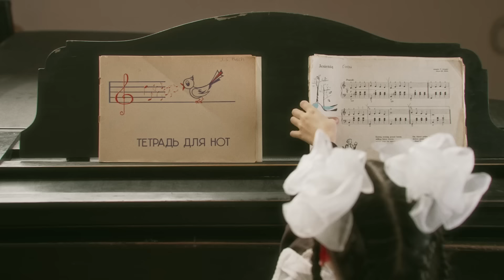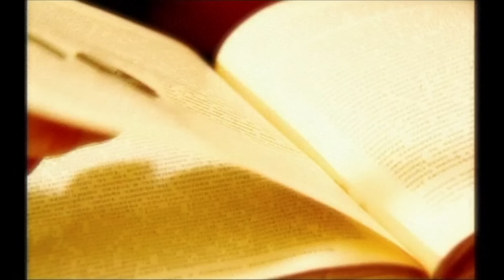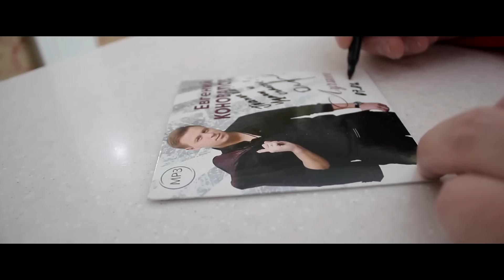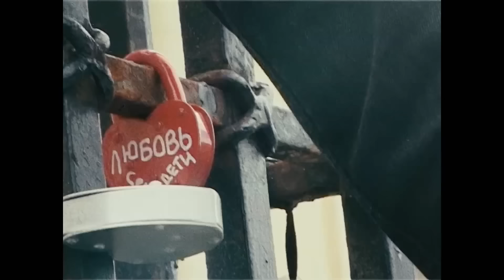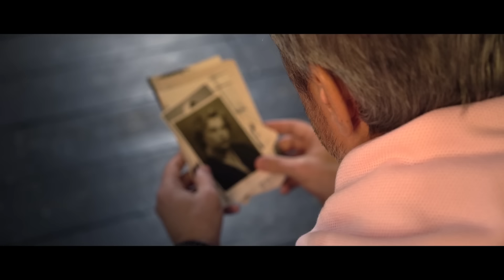СОЗВЕЗДИЕ ВЛЮБЛЁННЫХ 2@ParadeofStars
Сборник клипов "Созвездие влюблённых, часть 2"
01. Анна Ричч - Спасибо за любовь 00:00
02. Королев Виктор - Любовь дороже всего 03:25
03. Попова Любовь - Не обещай 07:26
04. МУЖИК ИЗ СИБИРИ (Александр Конев) - Долгая разлука 10:41
05. Зара - Ты моя судьба  14:20
06. Варум Анжелика, Крутой Игорь - Опоздавшая любовь 17:53
07. Латышко Игорь - Я тебя люблю 24:41
08. Дуэт «Не уходи» - Солги 28:23
09. Кибирев Игорь - Навстречу любви 32:06
10. Сергей Завьялов - Пустой вокзал 35:28
11. Марина Шурыгина - Неверный 39:20
12. Одинцов Сергей - Ты моя женщина  43:09
13. Волгин Дмитрий, Шевченко Елена - Салют, Любовь! 46:40
14. Голицына Катерина - В паре 50:22
15. Михайлов Стас - Золотое сердце  53:56
16. Вальтер Инна - Корона 57:54
17. Багратиони Алмас - Моя любовь 01:03:50
18. Амирина - Новый рассвет 01:07:12
19. Жека - Айфон  01:10:34
20. Иванцова Алена - Я придумаю тебя 01:14:30
21. Коновалов Евгений - Я тебя никому не отдам 01:18:18
22. Сарина Анна - Я смогу тебя понять 01:22:38
23. Пенкин Сергей - Я знаю, что будет 01:27:12
24. Руденко Артур - Забыть нельзя 01:30:40
25. Лорд Андрей, Ветошкина Галина - Я и ты 01:33:36
26. Беккер Сергей - Хочу любить 01:38:36
27. Арсенев Константин - Не уходи  01:43:37
28. Айвазов Александр - Шопен 01:47:35
29. Круг Ирина,Круг Александр - Вот и всё 01:50:40